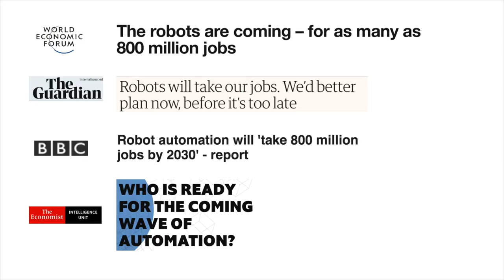Embracing Robots – How robot stories shape visions of technology | Jeanine Reutemann | TEDxLausanne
Many see intelligent robots in the future as evil – taking over our livelihoods and eventually even taking our lives.  Can it be the sci-fi stories that make us think this way? What do these stories, especially movies, tell us and make us believe?  Fear is not the right sentiment to cope with Artificial Intelligence and robots as they slowly but surely transform our societies. It is time we form a more objective view of where future technologies will take us. Jeanine Reutemann is a deeply passionate researcher, film maker, educator, tech-nerd. This leads her to critically investigate the impact and affordances of new media technologies at the Centre for Innovation at the Leiden University in The Hague, while also managing her Swiss start-up company Red Morpheus GmbH, focusing on science and educational films. This talk was given at a TEDx event using the TED conference format but independently organized by a local community.